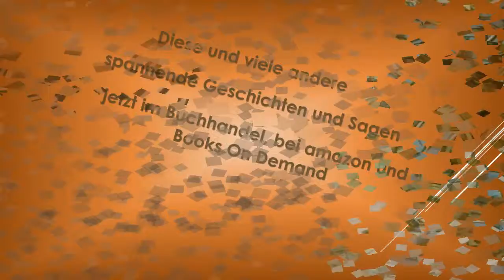Video Auf historischen Pfaden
Auf historischen Pfaden - ein neues Buch, in dem Sie interessante und spannende Geschichten und Sagen aus der mitten in der Oberlausitz gelegenen Stadt Löbau lesen können. Bis auf die Sagen, haben sich alle Geschichten tatsächlich zugetragen. Die Texte sind leicht lesbar und auch für den Nichthistoriker verständlich. Sie erhalten das Buch im Paperback in allen Buchhandlungen, bei Books On Demand und bei amazon. Klicken Sie einfach oben auf den Link und bestellen sich das Buch noch heute. Wir wünschen Ihnen viel Spaß beim Lesen!